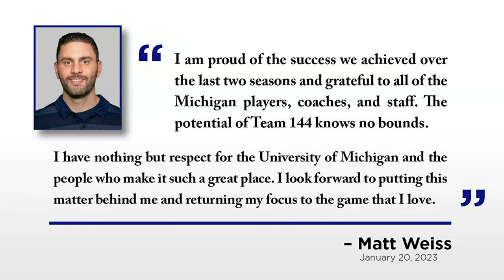Matt Weiss Termination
U of M fired co-offensive coordinator Matt Weiss on Friday amid an investigation by campus police into possible computer-access crimes at the football building.